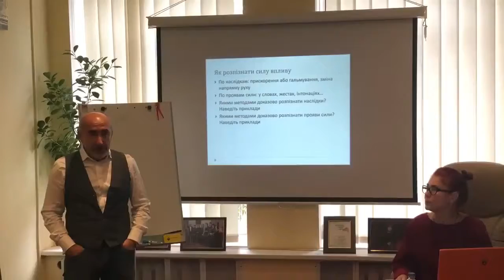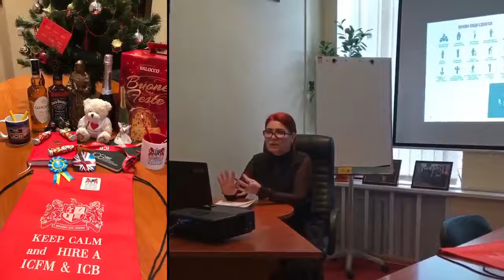Засідання Strategic Focus Group 2019 з Юрий Наврузов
Institute of Certified Financial Managers UK Ukraine& ICB 🤩 Ми Дякуємо за найяскравіші моменти 2019 усім учасникам ♥️ засіданнь Strategic Focus Group 2019 з Юрий Наврузов, нам було класно з вами на протязі року, ви дійсно сучасні професіонали своєї справи у менеджменті, до зустрічі на I - м засіданні 31 січня у 2020❗️ Бажаємо усім вам, та вашім близьким Щастя, Миру, Успіхів, Удачі, Нових перемог та спільних проектів, Благополуччя, Достатку , Здоров’я, виконання всіх бажань та Мрій❗️🎄🎅🏼🎁
Дякуємо усім , ми дуже цінуємо наше партнерство, дружбу та довіру❗️♥️
🔺 We congratulate you on all our partners and friends Merry Christmas and the coming of New Year 2020❗️ We wish you Happiness, Peace, Success, Good luck, New victories and fulfill all wishes❗️🎄🎅 🎁
Thank you all, we value our partnership, friendship and trust very much♥️🤩
Helen Khorikova
KEEP CALM and HIRE a ICB & ICFM